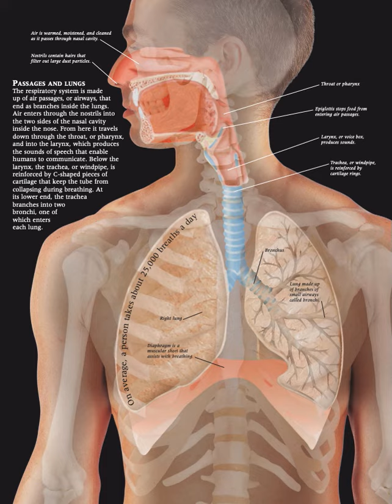🐼預告片 ：人體構造（1）...🐔🐔🐔 按👍 ➕“訂閱”接收最新免費教育資源 🦓🦓🦓